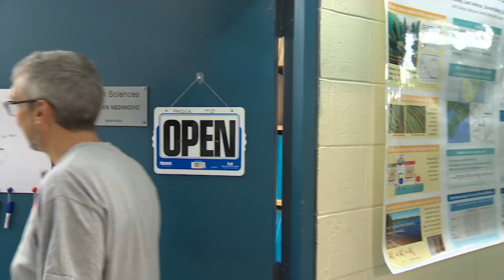World’s largest offshore-earthquake research centre to open in Halifax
Scientists from universities across the country are working to open the world's largest offshore-earthquake research centre in Halifax within the next two years. The new lab will take in data from more than 100 sensors placed offshore to monitor seismic activity from coast to coast.